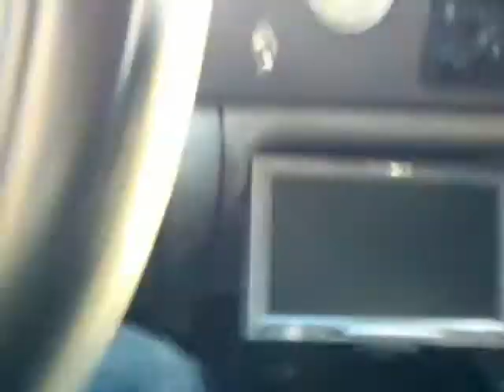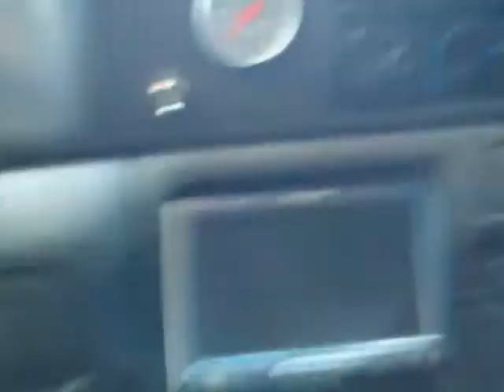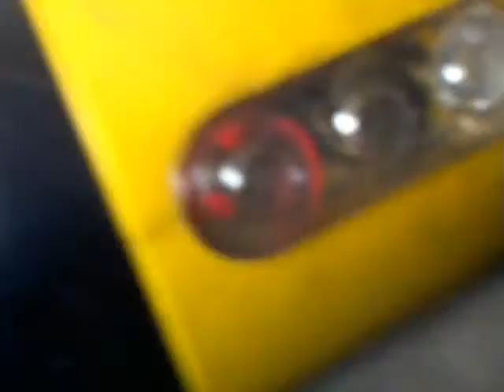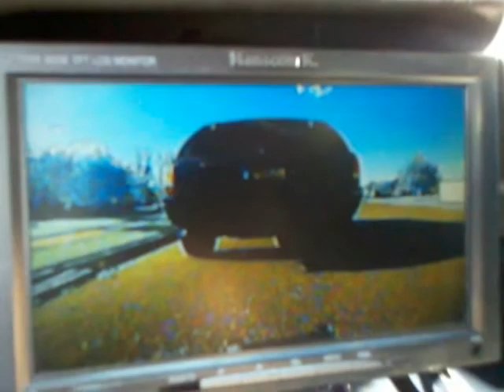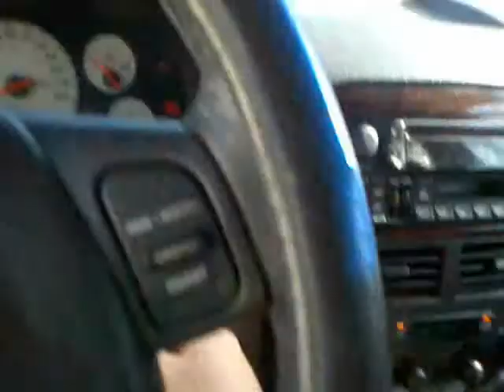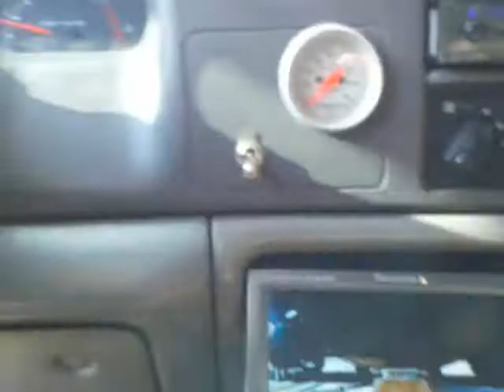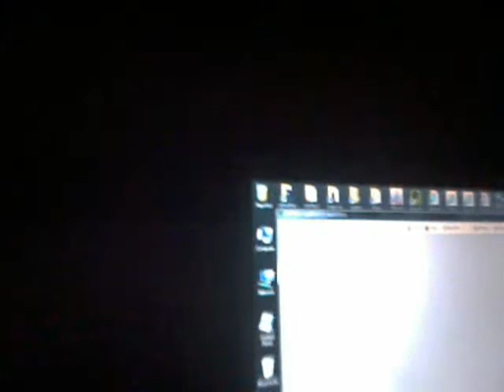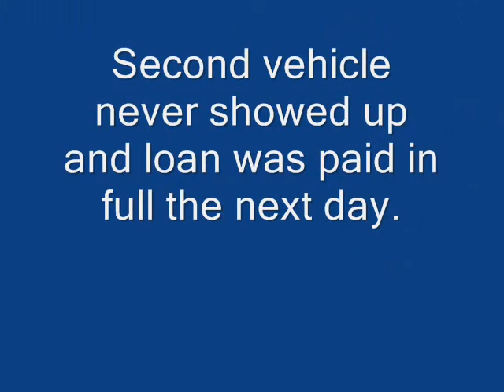Almost Lost This One To A Closed Garage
This is how you deal with a vehicle that pulls into a garage and is about to close.  Timing is half of it and knowing what to say is the other half.